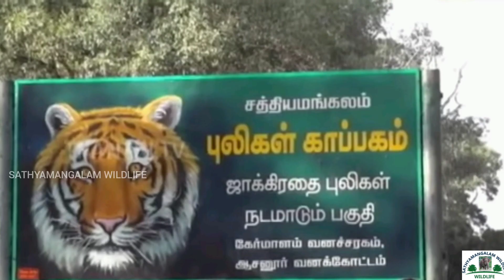திம்பம் மலைப்பாதையில் தினந்தோறும் திக்... திக்..!